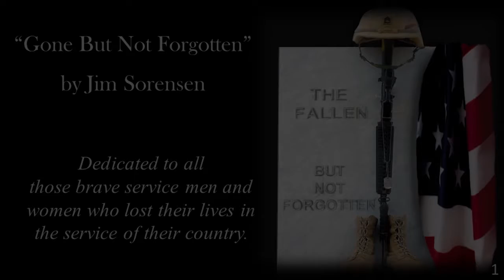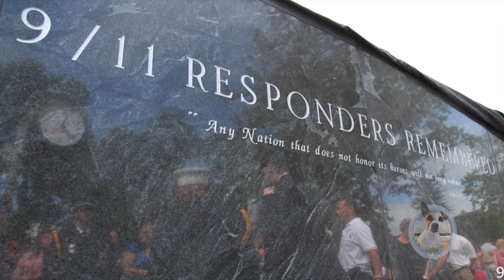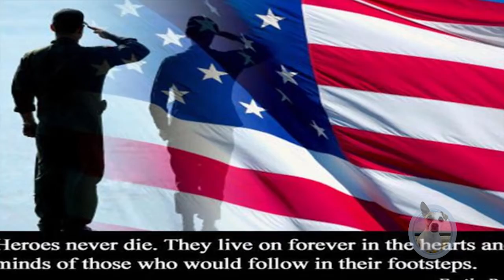Nov 11 Lori + Jim